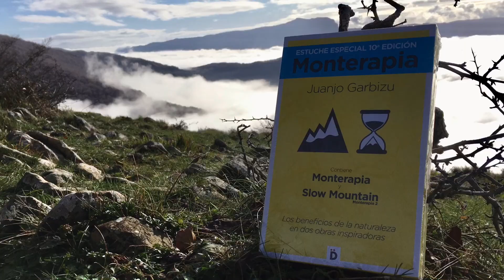Estuche especial décima edición MONTERAPIA